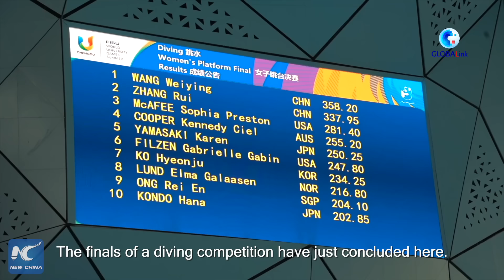GLOBALink | "It's very similar to the Olympics": Chengdu Universiade hailed by int'l athletes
Impressed by the vibrant atmosphere, foreign diving athletes show their great enthusiasm and ambition at the ongoing Chengdu Universiade.